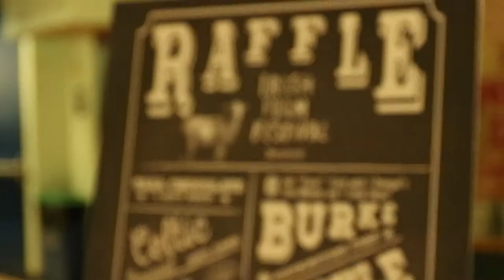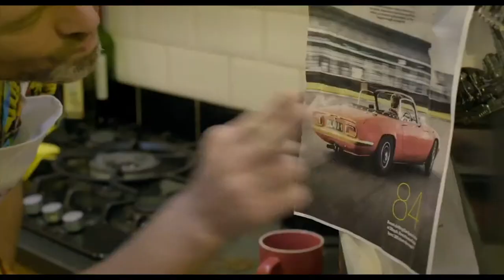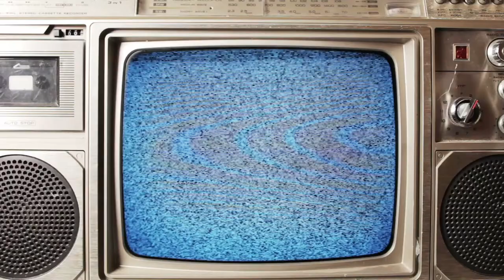Greater Somerville - Irish Film Festival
The Irish Film Festival - Boston 2018 again returned to the historic Somerville Theater in Davis Square.  And once again the Somerville Media Center and Joe Lynch of "Greater Somerville " were thrilled to attend opening night.  Watch here for a few of the evening's highlights and clips from the award winning films.